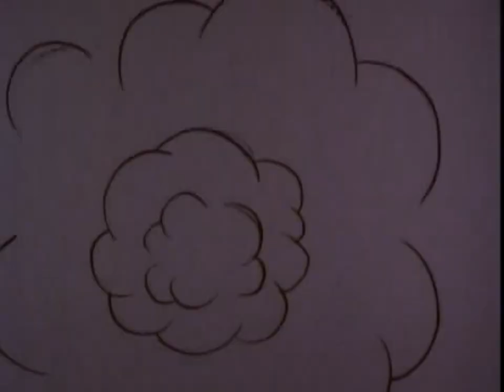Shazam! (1981 - Filmation) Opening Theme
After the success of their 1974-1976 live-action Shazam! series, Filmation brought Captain Marvel and his pals back in animated form. The Shazam! segments aired as part of "The Kid Super Power Hour With Shazam!" paired with the series "Hero High."